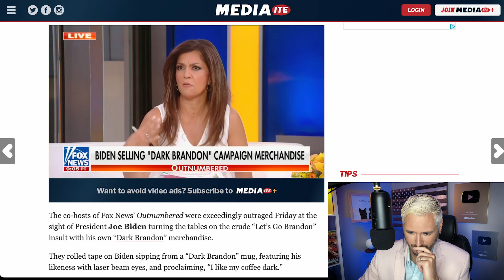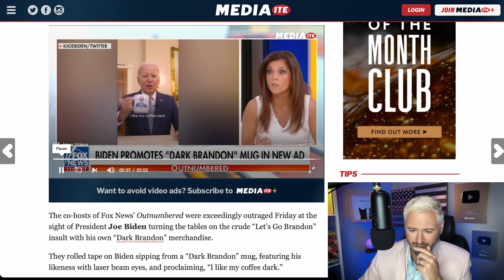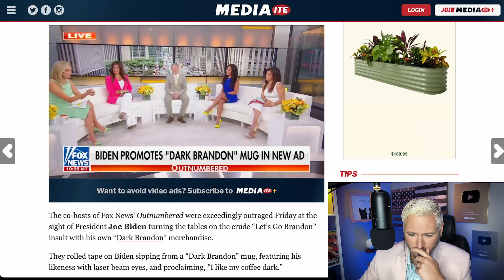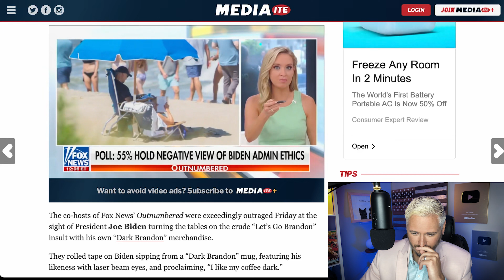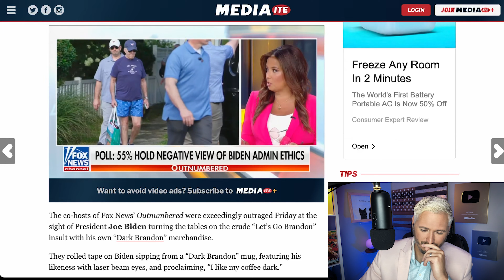'It's Not Funny!': Fox News CRIES Over Dark Brandon Meme | The Kyle Kulinski Show